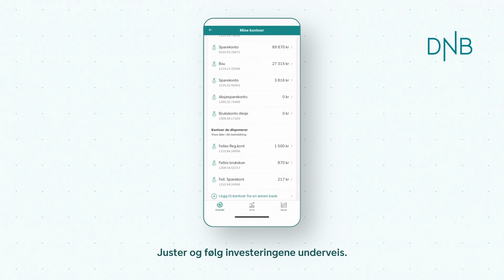DNB Spare - appen som gir deg full oversikt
Spare-appen gir deg oversikt over investeringene dine.